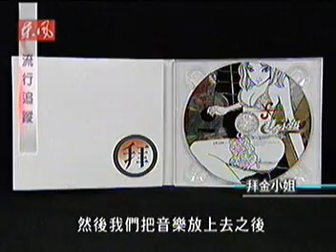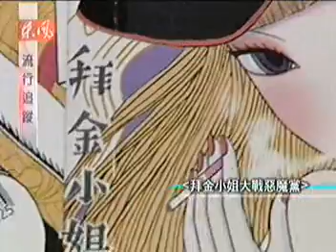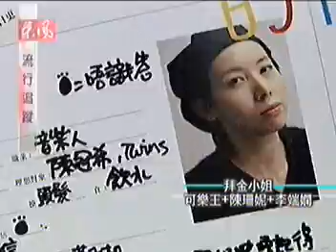拜金小姐 陳珊妮 可樂王 宣傳 流行追蹤